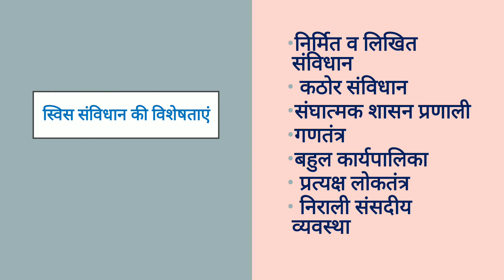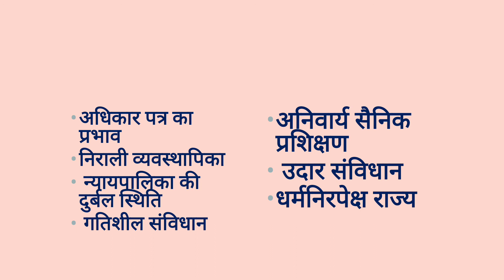स्विस संविधान की विशेषतायें-भाग-2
शारदा चौधरी